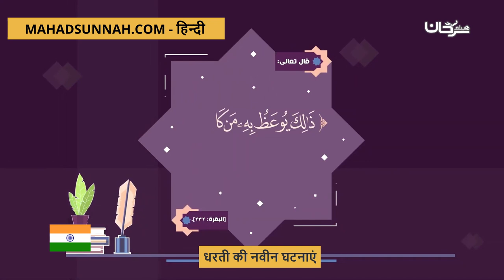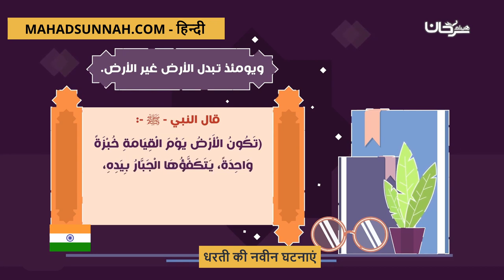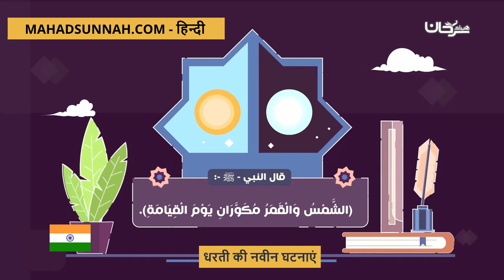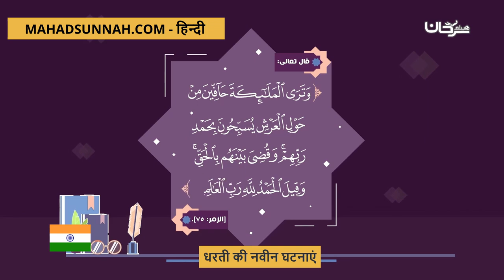धरती की नवीन घटनाएं أحداث فوق الأرض الجديدة